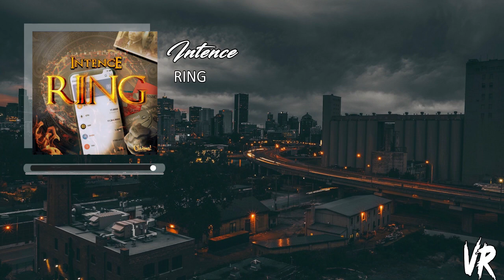Intence - Ring (Official Audio)